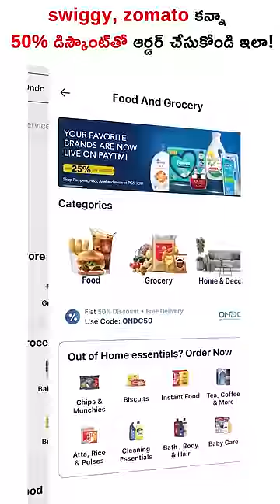Now Get 50% Discount On Food Items..! End Of Swiggy And Zomato?